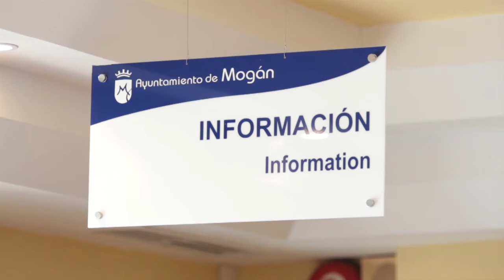INFORMATIVO MOGÁN 1 DE JUNIO